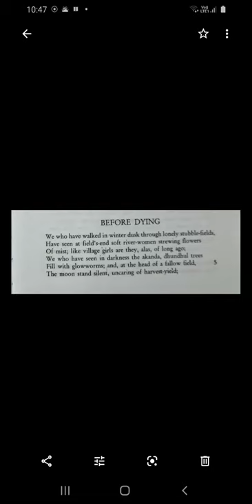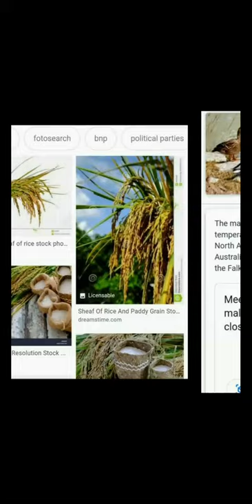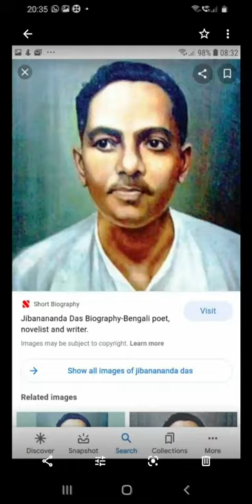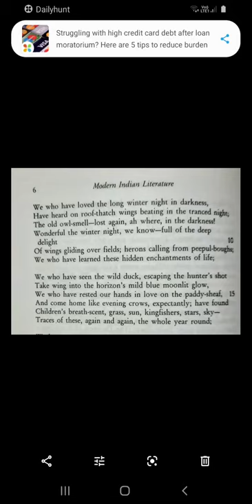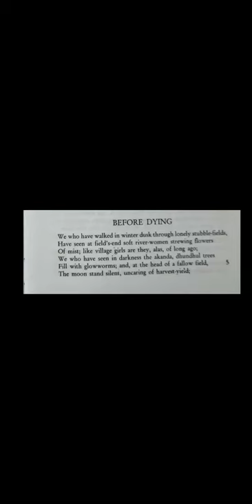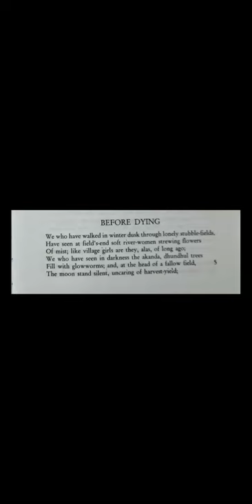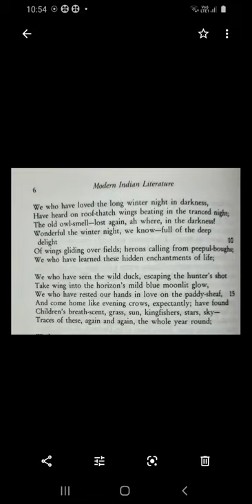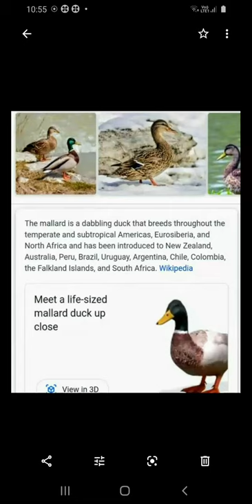Before Dying by Jibanananda Das Lecture 3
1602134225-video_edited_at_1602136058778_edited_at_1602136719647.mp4